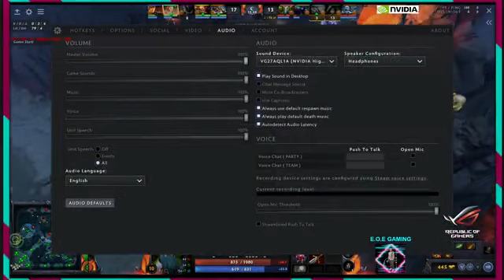NATURE'S PROPHET WITH A RAMPAGE (COMEBACK) | MY REPLAY GAME